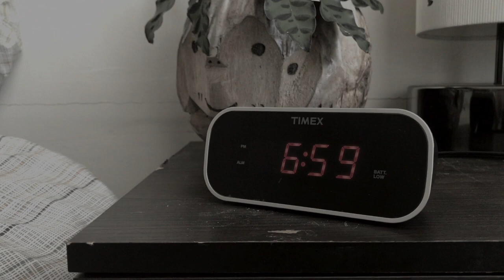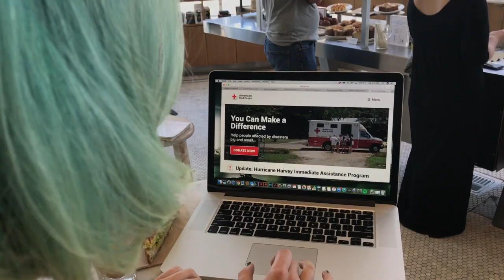ETHANOL (the hangover short)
I shot this in October 2017. Please enjoy responsibly.